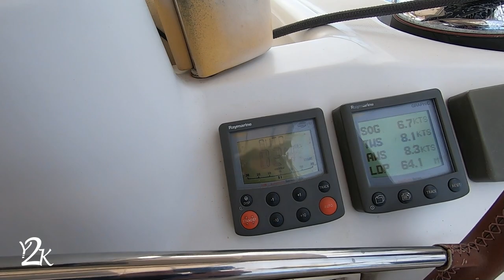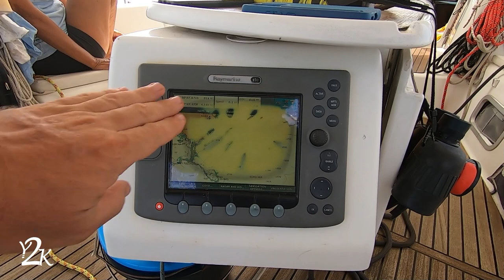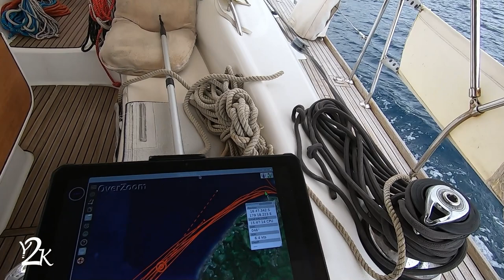Fiji - Arriviamo a Savusavu e ci prendiamo il COVID - (#12-2023)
BULA amici!
Eccoci all'episodio numero 12 della stagione 2023. Ricominciamo a pubblicare i nostri video settimanalmente.

In questo video navighiamo dall'isola di Makogai fino al Marina di Nawi, a Savusavu che si trova nella seconda grande isola delle Fiji, Vanua Levu.

Il marina è nuovissimo, ancora non del tutto finito. Si trova al centro dell'isolotto di Nawi, quest'ultimo situato di fronte alla città di Savusavu. E' una struttura modernissima con servizi di eccellenza e personale competente e gentile.
I prezzi sono molto competitivi e se consideriamo la qualità della struttura e la sua posizione, possiamo affermare che sono quasi economici. Y2K paga 65 FJD al giorno, ovvero EURO 26,5.
Facciamo qualche lavoretto: sostituiamo plotter e strumento del pilota automatico Smartpilot ST6200 perchè entrambi i visori a LED sono danneggiati.
Ci ricongiungiamo con gli amici Anna e Paolo di ZoomaX, arrivati dalla Nuova Zelanda, giriamo i supermercati, andiamo al mercato e... sorpresa! Il CPT si becca il COVID - non abbiamo idea di dove, come, quando e perchè - passandolo poi allegramente a me😄
Così, per qualche settimana, a bordo tutto si ferma mentre noi pensiamo a guarire e a ritornare in forma con il supporto del nostro mitico DOC-velista Massimo Vecchietti.

Il Covid ci rallenta molto e sconvolge i nostri piani. Fra convalescenza e meteo passano circa 3 settimane e quando finalmente riprendiamo il mare siamo felici di farci una bella veleggiata fino all'isola di Taveuni.
Ma questa è un'altra storia: ve la raccontiamo nel prossimo video 😉

BUON DIVERTIMENTO!
Y2K Crew

Vi ricordiamo che tutti i prodotti che utilizziamo a bordo, come ad esempio in questo video lo strumento per misurare la salinità dell'acqua prodotta dal nostro dissalatore, li trovate alla pagina:

✨Il nostro caro amico Doc Massimo, sempre pronto a risolvere i nostri incovenienti medico/sanitari, qualunque essi siano 😄

Seguiteci anche sul nostro Sito Internet & Blog, sulla nostra Pagina Facebook e su Instagram qui sotto:

1️⃣ Y2K Sailing Adventures Intro:
     🎵 RED SUNSET
           Alex Pedrotti
           Licenze musicali concesse da:

2️⃣  Savusavu
     🎵 CAREFREE SONG
           Davide Dondi